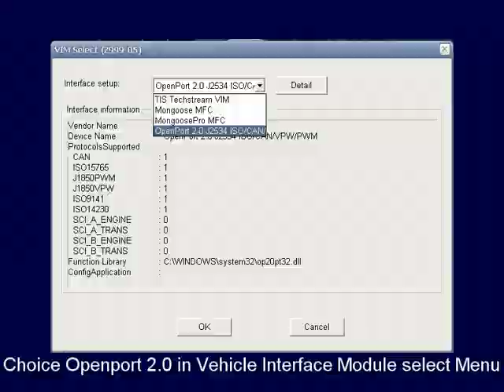Openport 2.0 at Techstream Toyota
Checking the Data transfer rate (Bit Rate) of exchange of data packets between  ECM  (Toyota Camry 2012MY) and the program Toyota Techstream by using the Openport 2.0 (Tactrix)
Note. Was Introduced a complete package of "All data" (over 260 parameters)
I.e. was Entering all data of the package
No fake Devices!